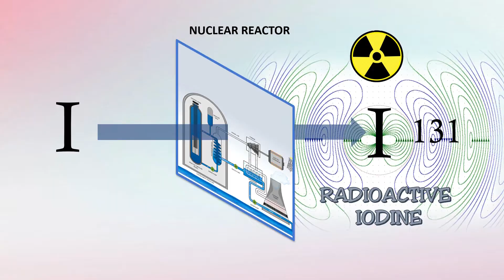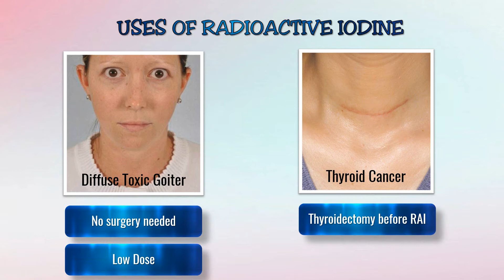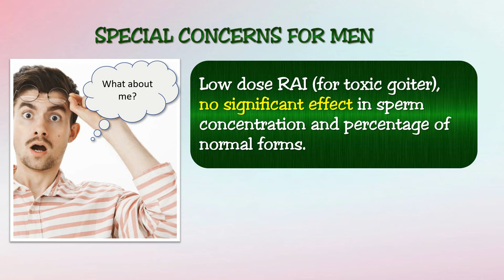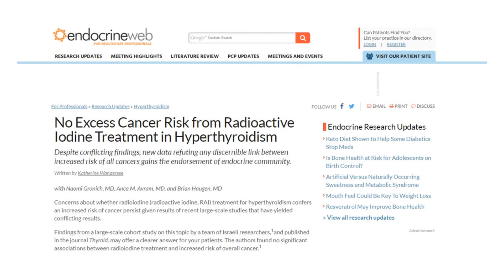EPISODE 43 RADIOACTIVE IODINE (RAI)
A simplified discussion on the used of I-131 (Radioactive Iodine) in the management of thyroid problems.